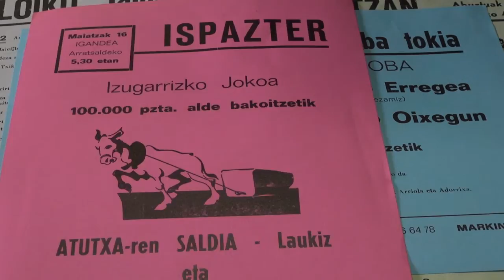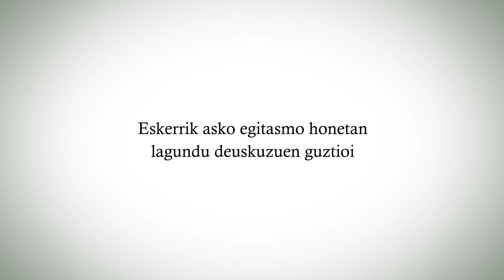Labayru − Berriatuko herri ondarea 2016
Berriatua (Bizkaia) herriko lanbide zaharren gaineko bideoa.

Berriatuarren artean lanbide desbardinetan ibili izan diran lekukoen testigantzak jaso doguz. Lekukoen artean errementariak, perratzaileak, arotzak, fundizino lanetan ibilitakoak, idi-probetako arlokoak, joskileak, etab. izan dira. Lanbideok, edo lanbiodetan jarduteko era batzuk behintzat, galtzen doaz. Horregaitik, oso garrantzitsua da oraintsura arte beharren ekin deutsienen lekukotasunak hartzea, informazinoa emoteko protagonisten ahotik zuzen-zuzenean.

Egitasmo hau Goikolau Kultur Elkarteak sustatutakoa da, Berriatuko Udalaren, Cicautxo enpresaren, eta Bizkaiko Foru Aldundiaren laguntasunagaz.